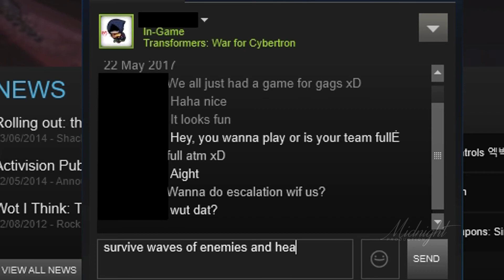War For Cybertron #3 | ʟᴀᴛᴇ ɴɪɢʜᴛ sʜᴇɴᴀɴɪɢᴀɴs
This is the last of my recorded footage ... for the moment ;)

So here we had MEGAOP shipping Tori, breaking game mechanics Shannon and meme lord Celina near the end ^^

GayAssHoe = Tori
BringTheStorm = Shannon
RobustMyAft = Celina

We all start to die near the end as this video is continued on from the previous upload meaning by this rate we had been playing for 4 hours! I am not sure if these will continue as of right now as everyone is kinda busy but I hope we can play some more and it's just a crack with them! ^^

Hopefully next video of mine won't be a MEP ;)
MidNight ♥